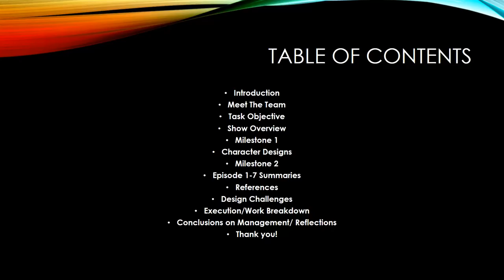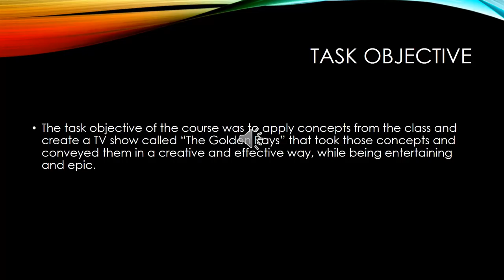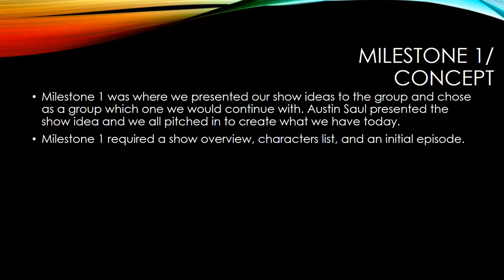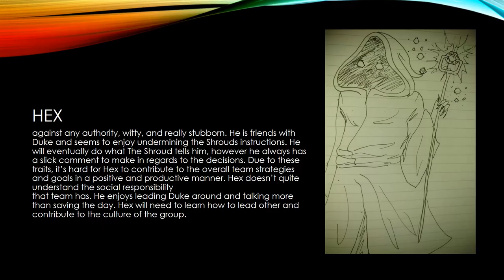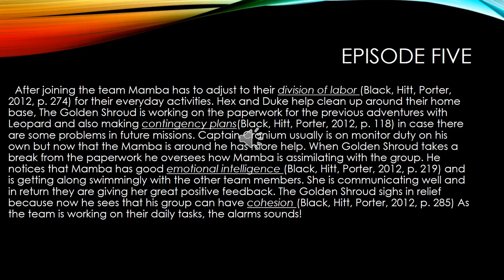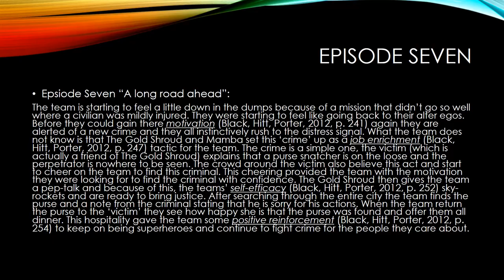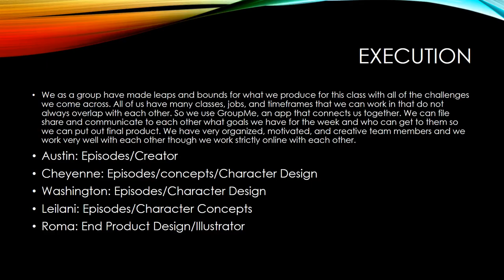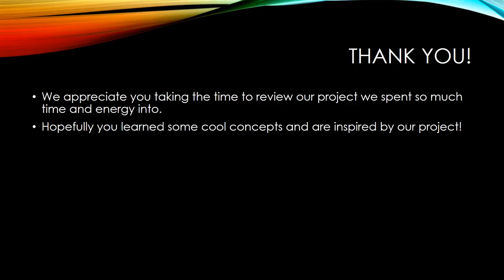Final Project - Manage -mint